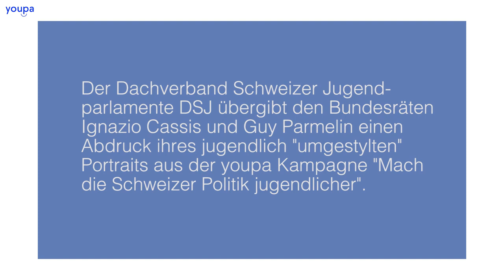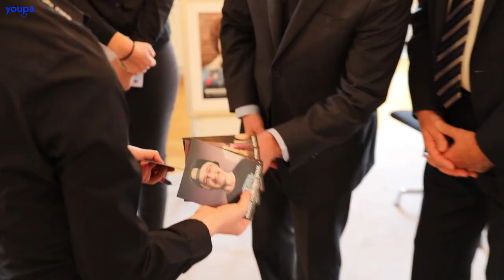Zu Besuch bei den Bundesräten Guy Parmelin und Ignazio Cassis